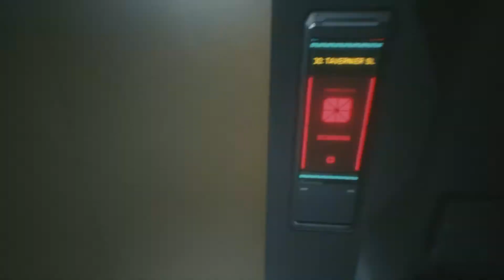(PS5) Cyberpunk 2077 Walkthrough Gameplay Part 3 - Evelyn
Welcome to episode 3 of my Cyberpunk 2077 walkthrough!

Looking for more content from me?